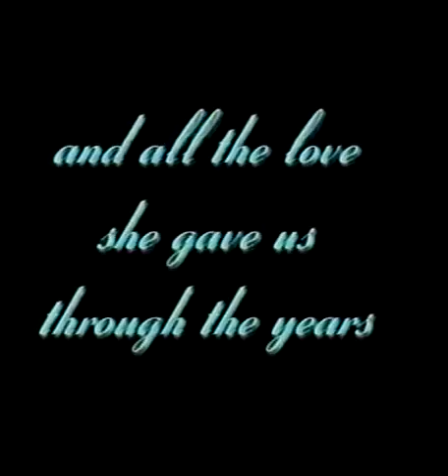Angela Cascio Schurr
A video memorial of my wonderful mom, Angela Cascio Schurr.
Born April 25, 1928 in Favara, Sicily.     The early photos are when she was in boarding school in Catania, Sicily and then later in Naples with my brother, George.